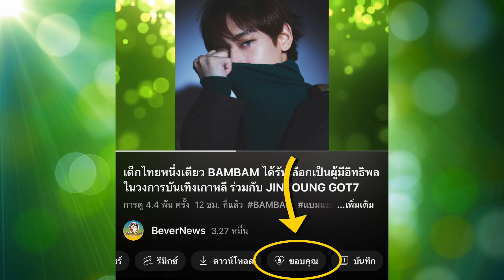กันยายนนี้รับความปังจากพี่จ๋า MARK TUAN เตรียมปล่อยเพลงงานเพลงใหม่ซิงเกิ้ลที่สองของปี 2023